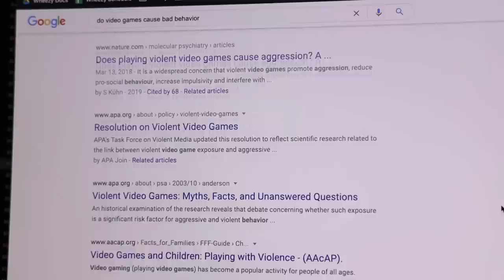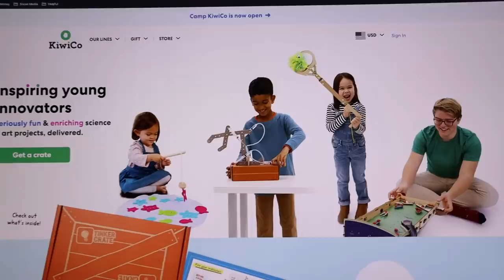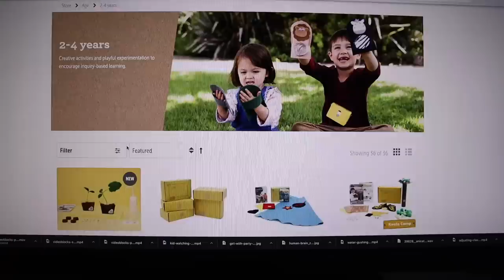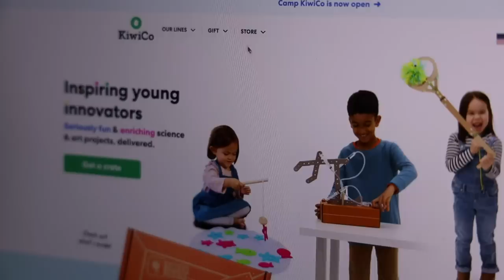I Was Addicted to Video Games my Entire Childhood, Here's What Happened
The only cure for my asthma is for you to follow these things.
THANKS PATRONS
Jakub Koziol
Byron Marsh
Rebecca Burke